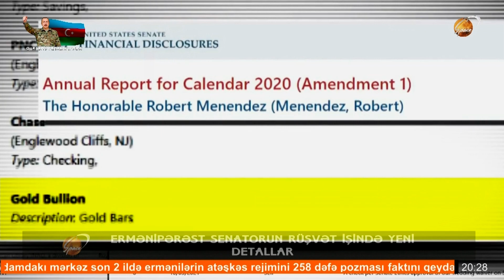Ermənipərəst senatorun rüşvət işində yeni detallar